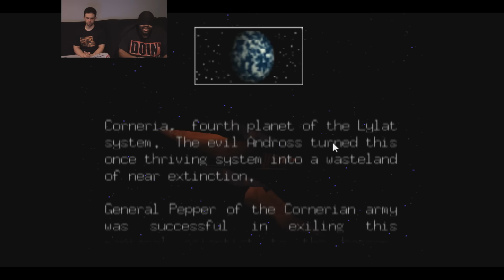Star Fox 64! WHO LET THIS BLIND MAN FLY! Look, Ma, No Eyes!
Len takes pilot seat as Sal guides him through Star Fox 64!